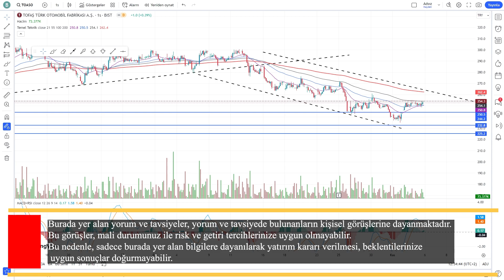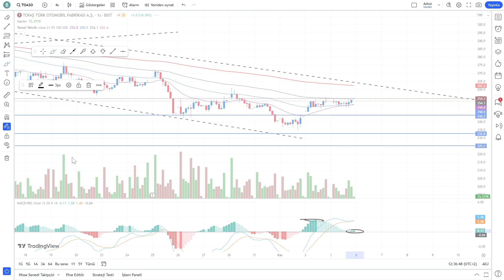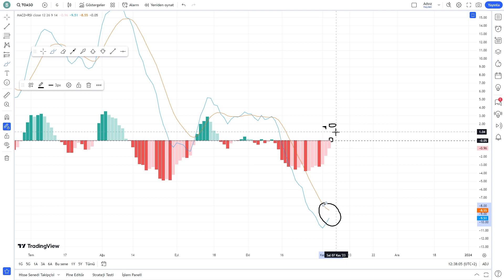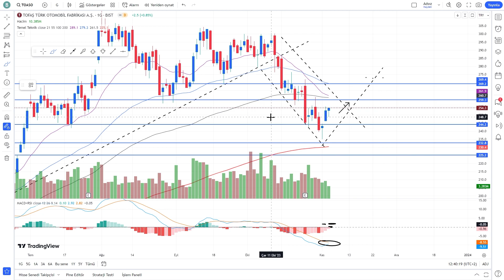TOFAŞ YÜKSELİŞ NE ZAMAN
Bu videomuzda TOASO Hisse TeknikAnaliz yaptık. Tofaş hisse yükselil zaman başlar?